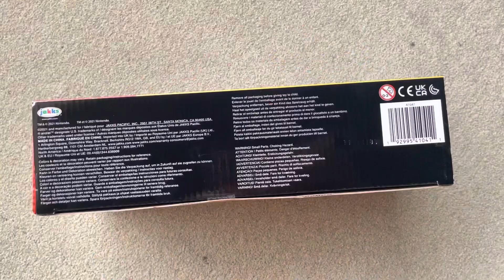Super Mario 3D World Cat Figure Set! (Mario, Luigi, Peach)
Got the new Jakks Pacific Super Mario 3D World + Bowser's Fury figure pack which includes Cat Mario, Cat Luigi, and a new Cat Princess Peach toy.